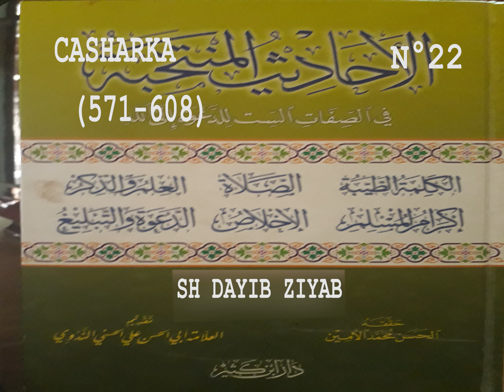casharka 22 hadith 571 608